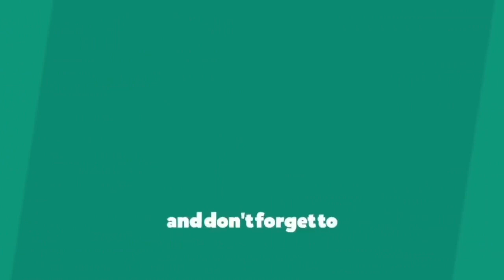Dawsin's Breek Hola Hola - Dance Cover || and 1MILLION Dance Studio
Dance Cover on Dawsin's Breek Hola Hola Song, Choreography by 1MILLION Dance Studio